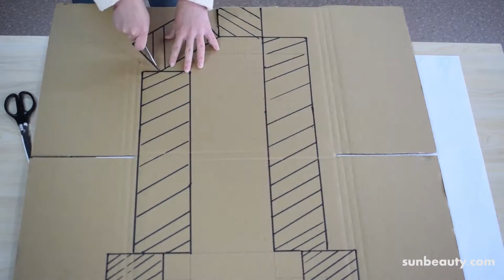How To DIY 3D Birthday Party Number | Honeycomb Ball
Hangzhou Sunbeauty Industrial Co., Ltd.

Sunbeauty® is specialised in manufacturing and designing all kinds of paper decorations for home and various events parties.

Sunbeauty will share you how to DIY - from paper material to colorful party supplies,Step by Step